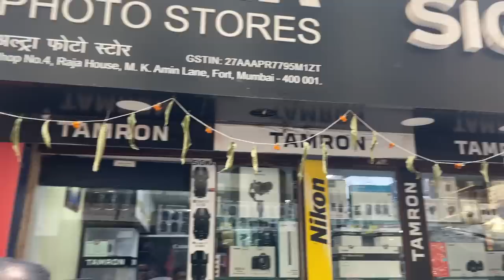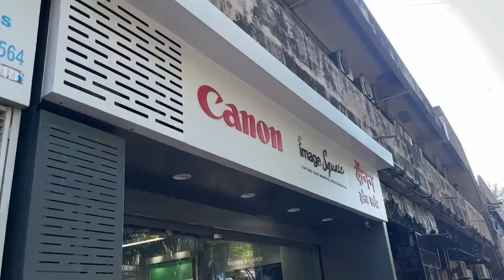*FINALLY* Bought a New Camera & Setup Upgrade | Dressed As a Bride and went to GATEWAY!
Rode VMGO Video Mic GO Lightweight On-Camera Microphone

Canon EF 50mm f

Canon Mount Adapter EF-EOS M

Dr. Sheths: SARAH20
Plum: SARAH15
Mars Cosmetics: SARAH
Limese Connect: SARAH10
Eclat: SARAH20
YBP Cosmetics: SARAH10
Qurez: SARAH
Dot&Key: SARAH10

WHAT I'M WEARING:
Nailpolish: Gel

XOXO -S